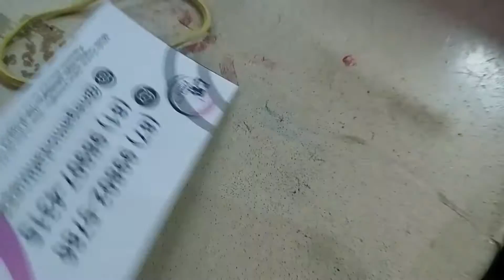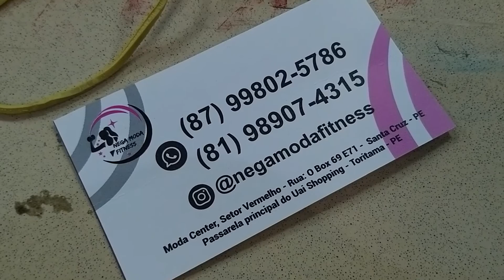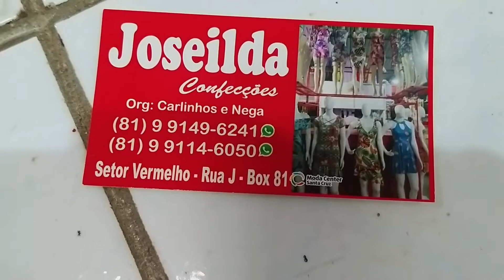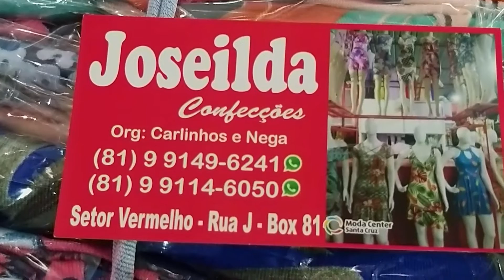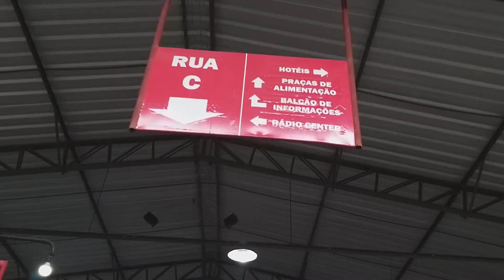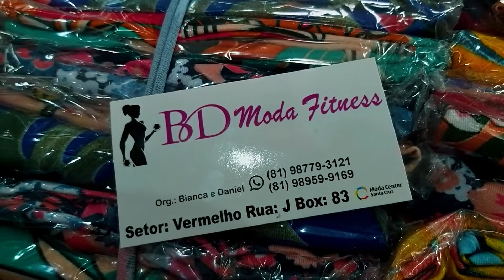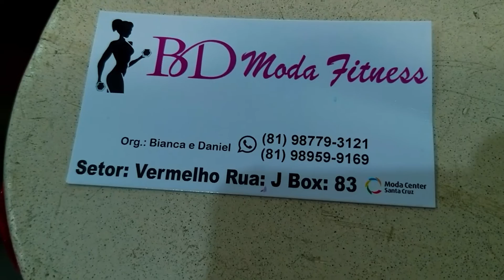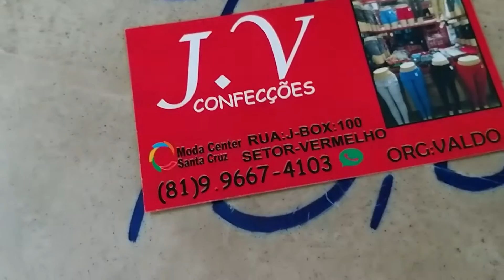MODA CENTER SANTA CRUZ MOSTREI TODO O SETOR VERMELHO 2025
Olá meu povo! apresento no vídeo as Marcas parceiras que tem box no Moda Center Santa Cruz. Várias Marcas que você pode comprar de forma online com segurança no vídeo tem o contato dos fornecedores de roupas no Atacado e compre mercadoria com preços ótimos.